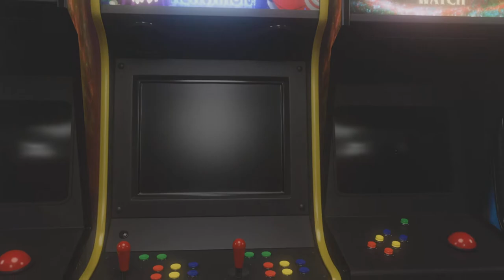Hogwarts Legacy ep 5